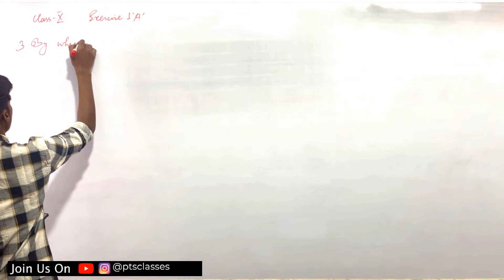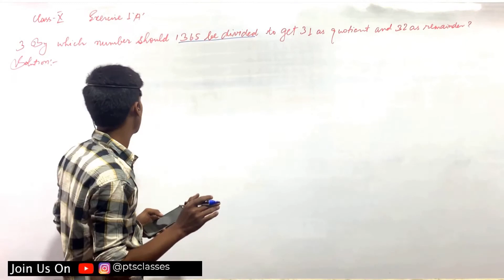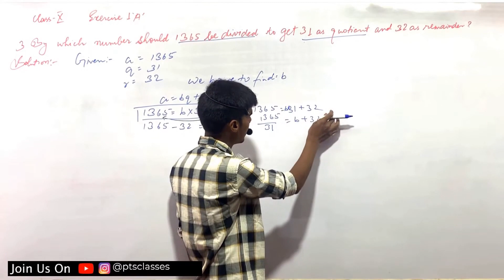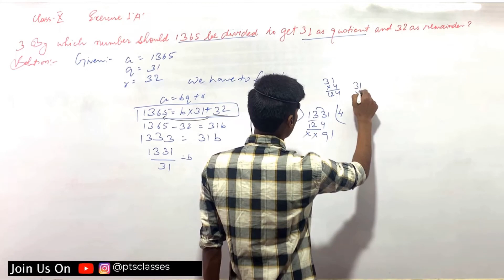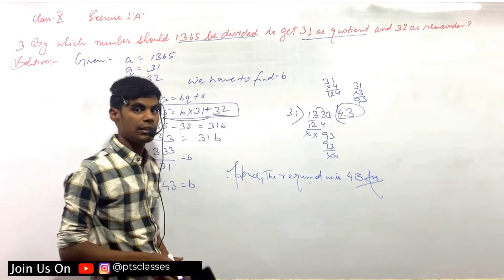‎@Pt's Classes A number when divided by 61 gives 27 as quotient and 32 as remainder.Find the number.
You're watching Pt's Classes.
An effective way of learning.
I'm Going to inform you: We are here to know more and get perfect knowledge through this Channel. Especially for Mathematics, Science ( Physics, Chemistry, and Biology ),  English Grammar, and English Translation.

Note: Education is the only way to move from foolishness to wisdom.

use euclids algorithm to find hcf of 1190 and 1445 express the hcf in the form 1190m + 1445n,express the hcf in the form 1190m + 1445n,use euclids algorithm to find hcf of 1190 and 1445,1190m and 1445n,find the hcf,euclids algorithm,rs aggarwal solution of class 10 maths,euclids division lemma,eucliddivisionalgorithm,real numbers by iota classes,iota classes,class 10 maths,rs aggarwal class 10 chapter 1 introduction,

a number when divided by 61 gives 27 as quotient and 32 as remainder,by what number should 1365 be divided to get 31 as quotient and 32 as remainder,a number when divided by 61 gives 27 as quotient and 32 as remainder. find the number.,find the quotient and remainder when dividing numbers,dividend divisor quotient remainder,a no when divided by 61 gives 27 as a quotient 32 as a remainder. find the no. ||class 10 ch1 ex-1a,divide and find the remainder